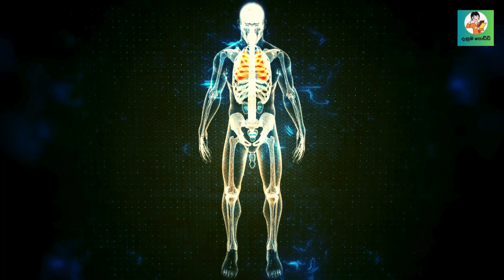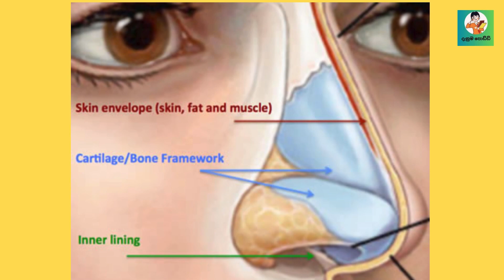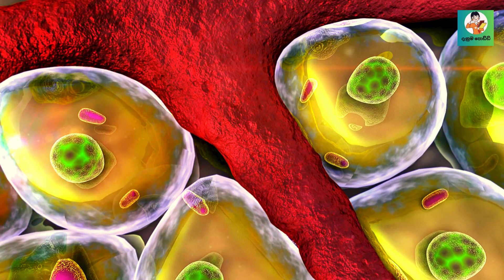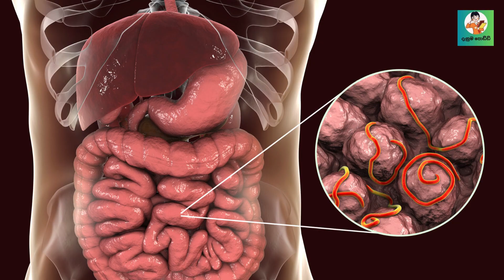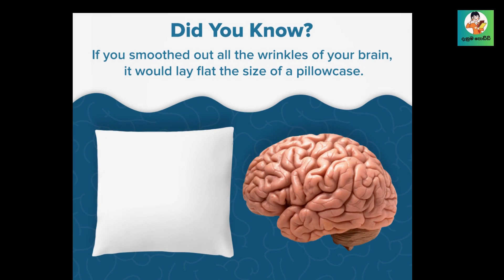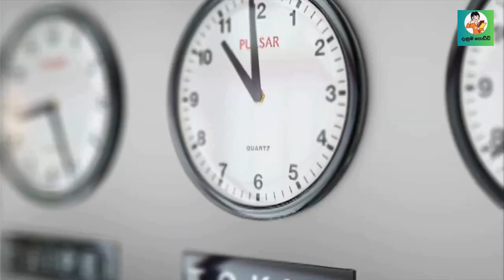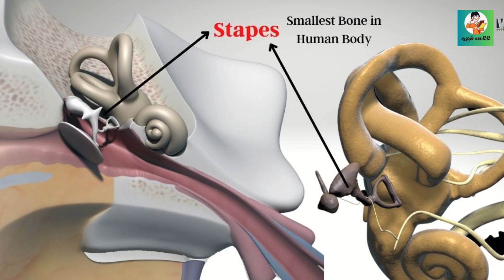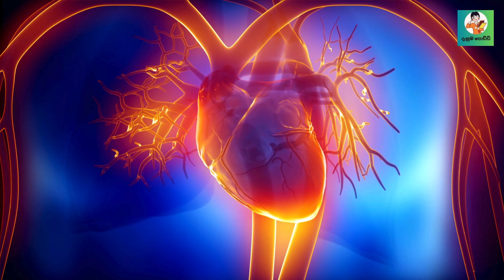ඔයාගෙ ඇඟ ගැන මේ දේවල් 20 මීට කලිං දැනගෙන හිටියද | 20 Weird facts about Human Body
මිනිස් සිරුර කියන්නේ හරිම පුදුමාකාර දෙයක්..
ඉතින් අද අපි අරගෙන ආවේ ඔයාලගේ මිනිස් සිරුර ගැන නොදන්න දේවල් 20ක් ❤️
ඉතින් ⁣මේ වීඩියෝ එක බලලා ඔයාට දැනෙන දේ පහළින් කමෙන්ට් කරමු
The human body is an amazing thing.
So today we have brought 20 things you don't know about the human body ❤️